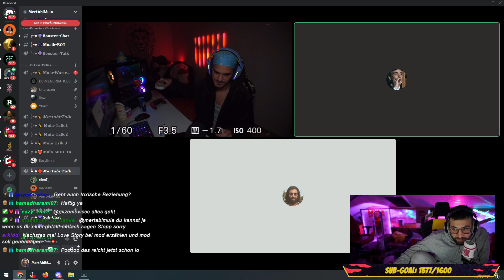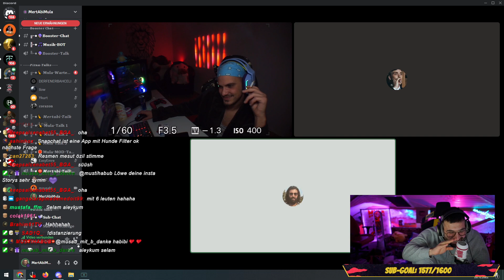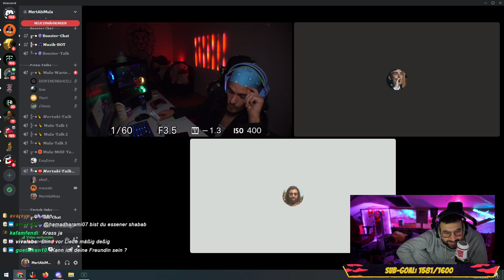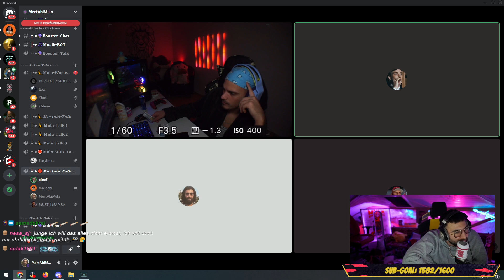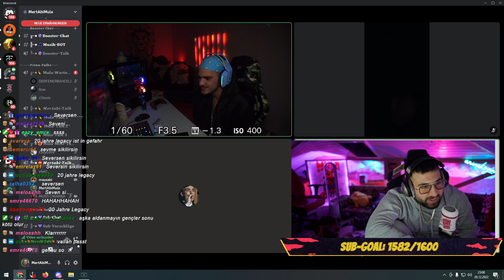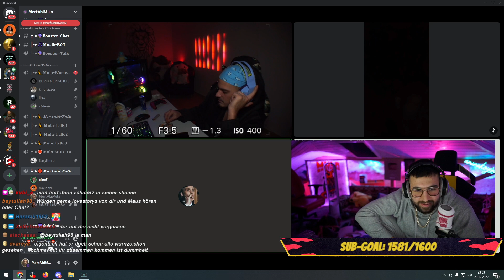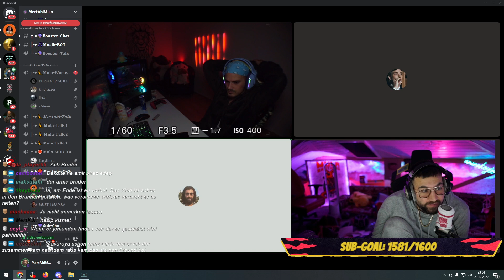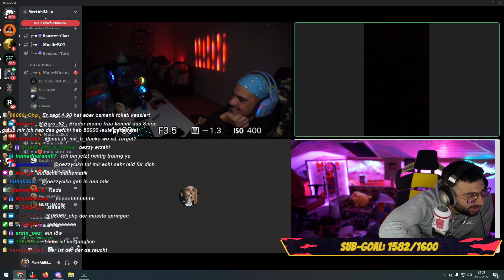EIFERSUCHT🫣 MACHT KRANK REALTALK😢 😭 !!!